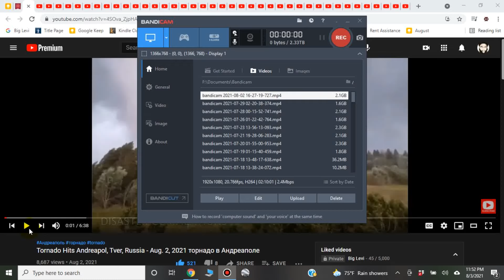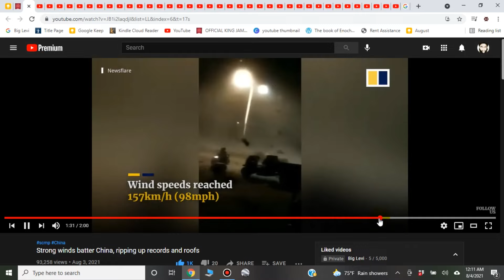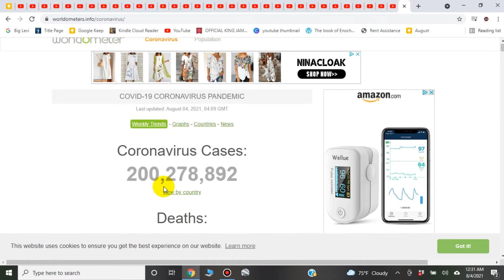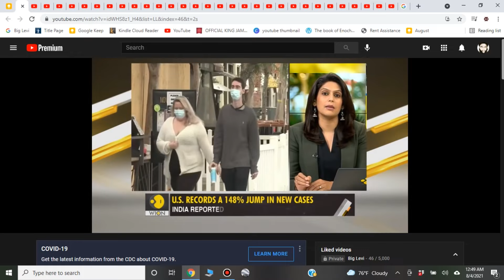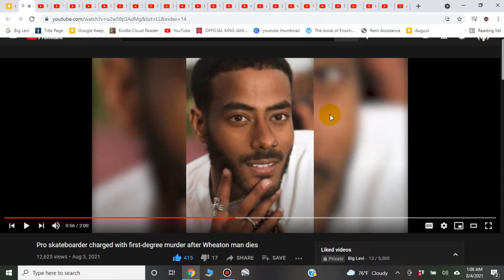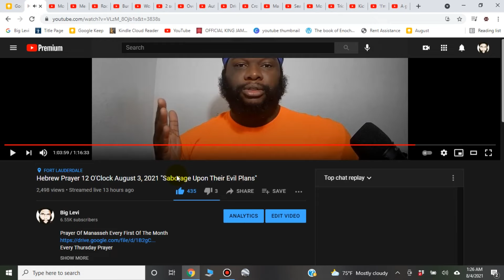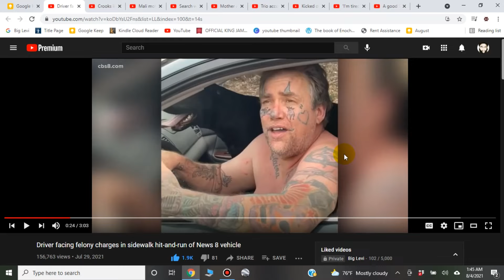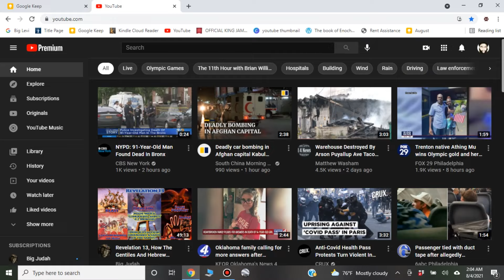The LORD Is My Light And My Salvation; Whom Shall I Fear?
1. Sorrow from much needs (Shortages)
2. Fiery Conflagration of the cities
3. Destruction by pestilence among the cattle
4. Famine of the world (Gentiles world)
5. Destruction by earthquake and the sword.
6. Increase of hail and snow.
7. Wild beasts will be their graves
8. Pestilence and hunger will change their destructions
9. Execution by the sword and flight and distress.
10. Thunder voices and destroying earthquake.